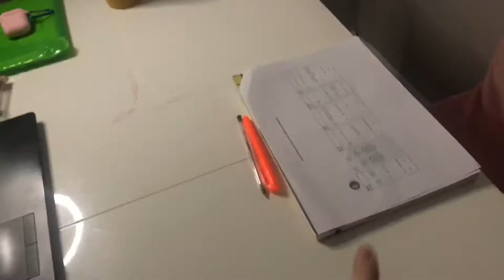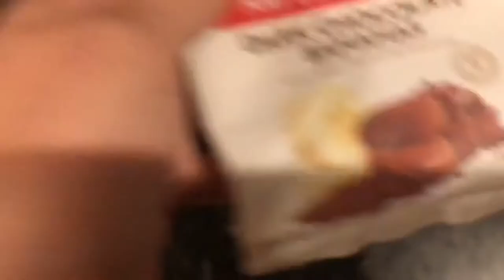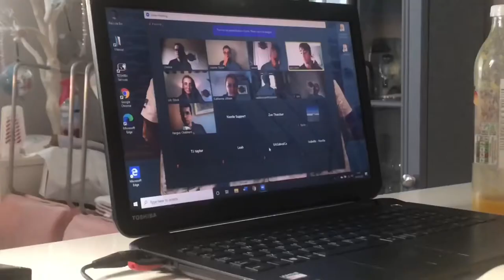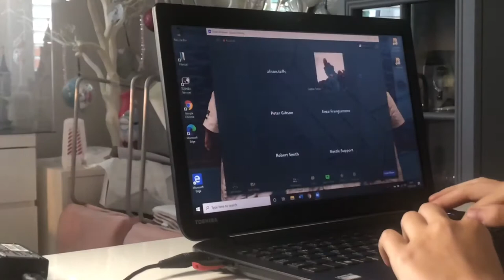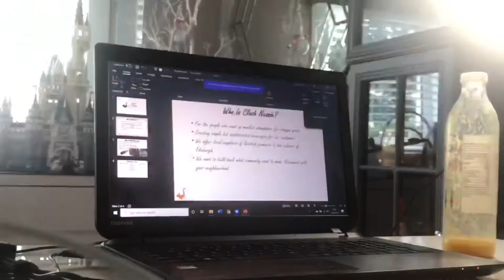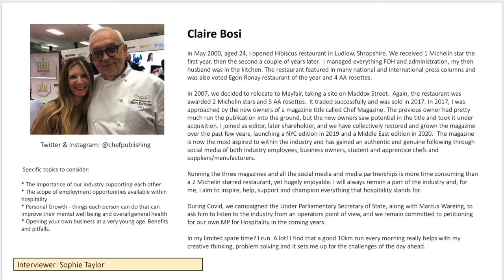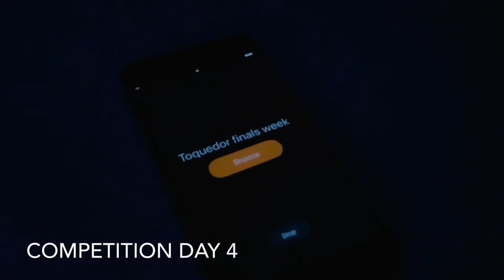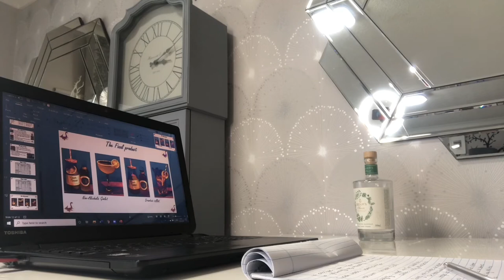Nestle Professional Toque D’Or 2020 - competition week vlog